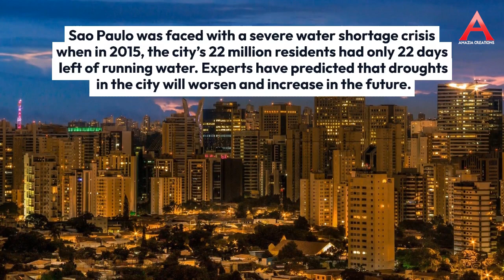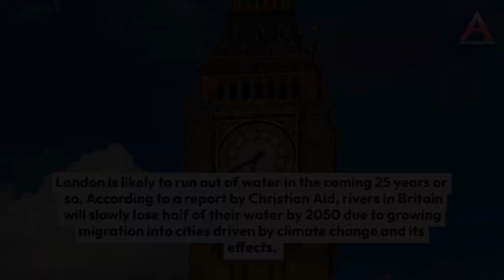TOP 10 Cities That Are Running Out Of Water In The Near Future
Despite covering about 70% of the Earth's surface, water, especially drinking water, is not as plentiful as one might think. Only 3% of it is fresh.

Over one billion people lack access to water and another 2.7 billion find it scarce for at least one month of the year. A 2014 survey of the world's 500 largest cities estimates that one in four are in a situation of "water stress"

According to UN-endorsed projections, global demand for freshwater will exceed supply by 40% in 2030, thanks to a combination of climate change, human action, and population growth.

Save Water